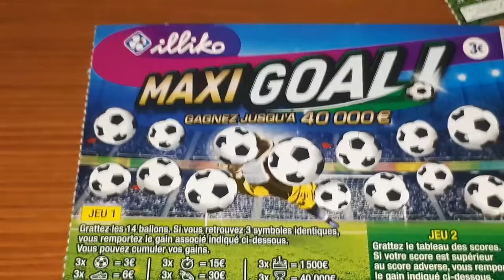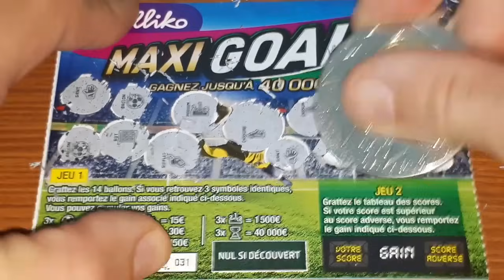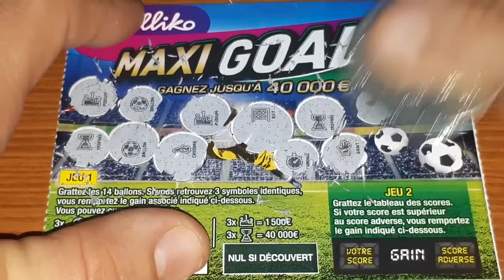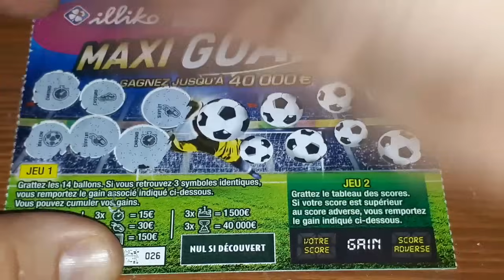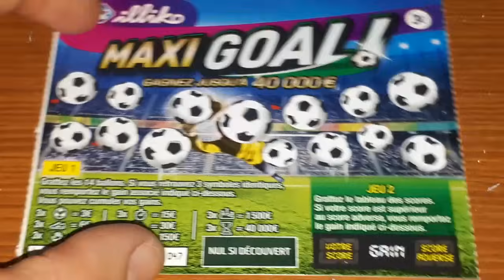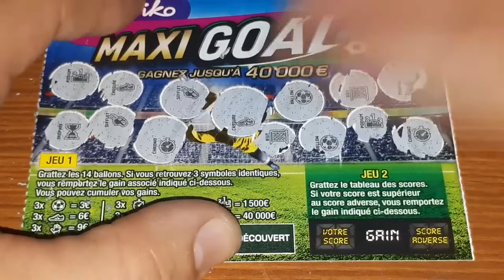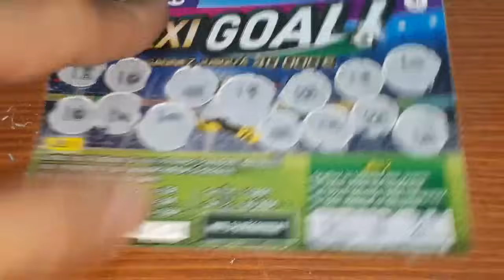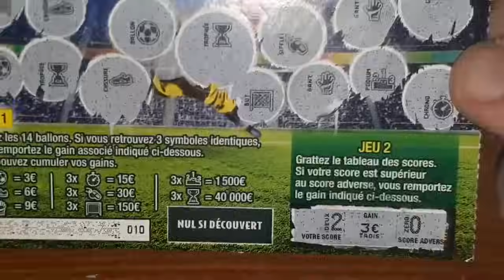25 Maxi GOAL avec Jérôme partie 1/2 😍 Grattage FDJ